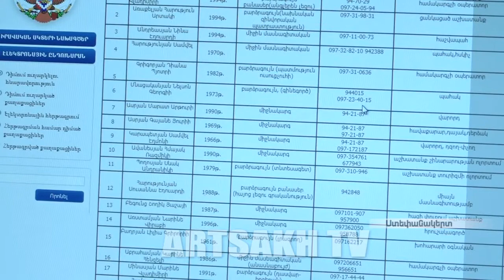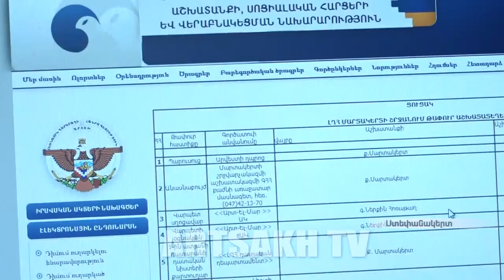Արցախում քանի՞ գործազուրկ կա և ի՞նչ են առաջարկում պատկան մարմիններում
2014 թ-ից մեր հանրապետութունում   դադարեցվել է  գործազրկության նպաստը: Փոխարենը՝   ներդրվել են զբաղվածության  կարգավորման  ակտիվ ծրագրեր, որոնց նպատակն է    ստեղծել   բնակչության  զբաղվածության  ապահովման համար պայմաններ: Ազգային վիճակագրական  ծառայության տվյալներով,  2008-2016 թվականների ընթացքում  զբաղված  բնակչության թվաքանակն աճել է  3143-ով: Զբաղվածների թվաքանակի   ամենամեծ  աճը  դիտվել է 2015 թ-ին: Ինչպիսին էր անցյալ  տարին զբաղվածության առումով՝ ներկայացնում  են Աշխատանքի սոցիալական հարցերի և վերաբնակեցման նախարարության աշխատանքի և զբաղվածության  գործակալությունում:

С 2014 года в нашей республике выплата пособия по безработице приостановлена. Вместо этого были введены активные программы регулирования занятости, которые направлены на создание условий для обеспечения населения работой. По данным Национальной статистической  службы, с 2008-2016 гг. количество занятого населения возросло на 3143 человек. Самое большое число занятости зарегистрировано в 2015 году. Каким был ушедший год с точки зрения занятости представили в агентстве работы и занятости министерства труда и миграции.

The number of unemployed in Artsakh and job offers for them
Since 2014 unemployment benefit has been halted in our country. Instead, active programs regulating employment have been introduced. Its aim is to create conditions for the employment of the population. According to the National Statistical Service, the number of people employed during 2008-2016 has increased by 3143. The largest increase in the number of employed people was observed in 2015. The representative of Job and Employment Agency of the Ministry of Social Affairs and Resettlement summed up last year's data.